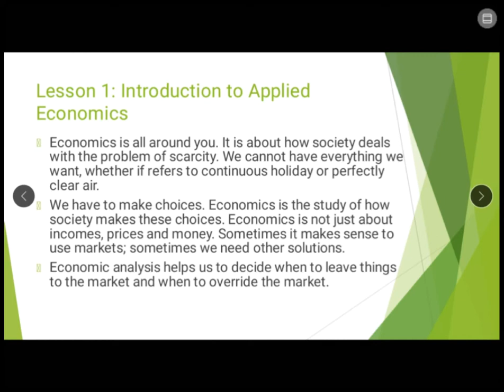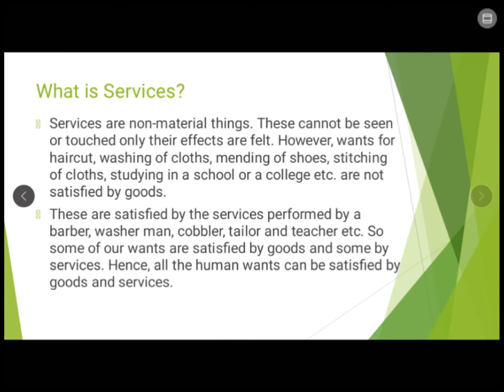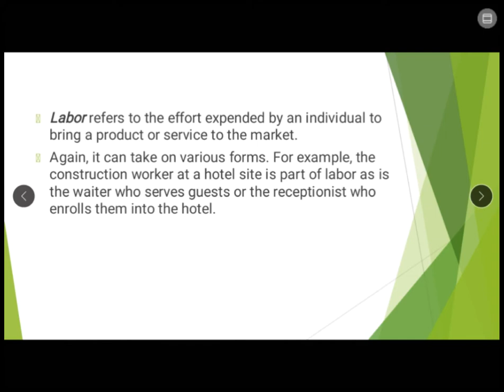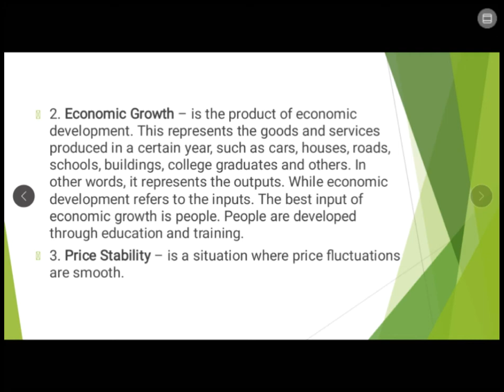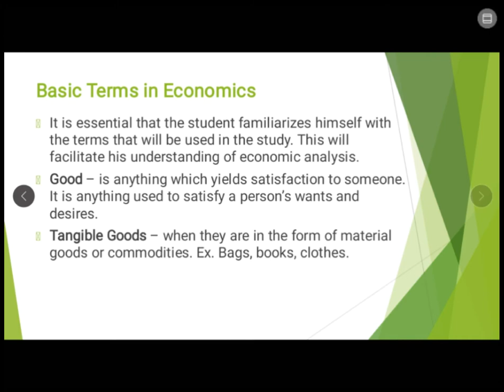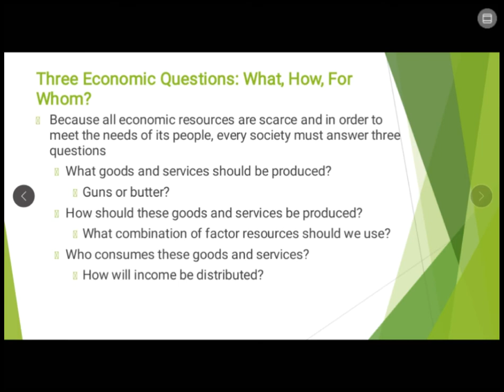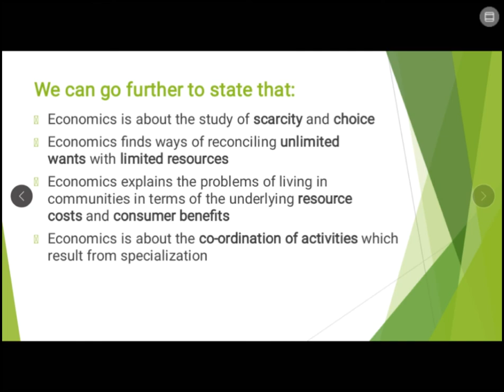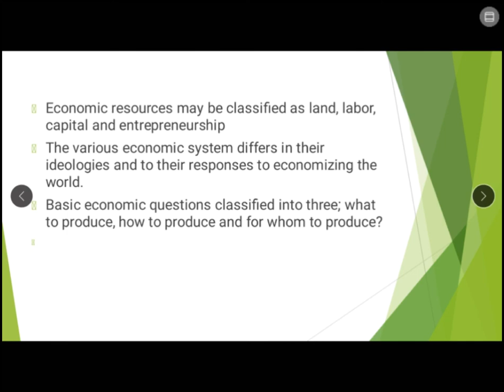APPLIED ECONOMICS (MODULE 1 QUARTER 1)